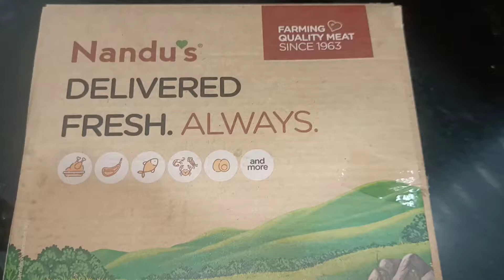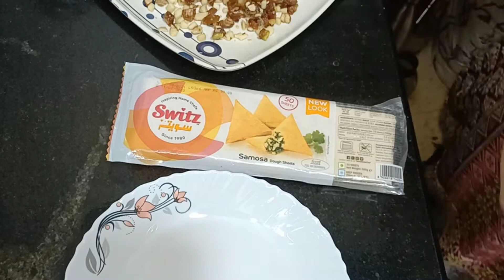Sirf 3 ghante Me Ramadan Prep Done||Last min Work||Mithe Samose||HomeMade Lazizia Mixture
khatti mithi chatni
Dahi bhalle
Dahi vade
imli ki khatti mithi chatni
lazizai kheer
Lazizia kheer mixture homemade
sugar power
sweet samosa